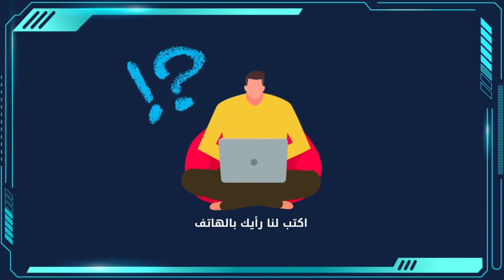سعر و مواصفات Xiaomi Redmi Note 11 || شاومي ريدمي نوت 11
اجزاء الفيديو 👇
البداية 0:00
موعد الاعلان و الاطلاق 0:08
الابعاد 0:14
الشاشة 0:24
معالج الهاتف 0:54
النظام 1:06
الذاكرة 1:14
كاميرا الهاتف 1:27
بطارية 1:57
البصمة 2:28
معلومات اخرى 2:12
الوان 2:28
سعر الهاتف 2:30
السعر في الدول العربية 2:37
سعر Xiaomi Redmi Note 11 مع مواصفات الهاتف بالتفصيل
نتمنى ان ينال فيديو سعر و مواصفات ريدمي نوت 11 اعجابك
العراق - بغداد
لاعمال و الاعلان 🤝 تواصلوا على البريد الاتي ✉

صفحة " شي ذكي " على الفيس بوك ✅